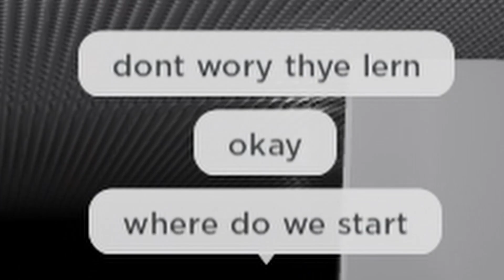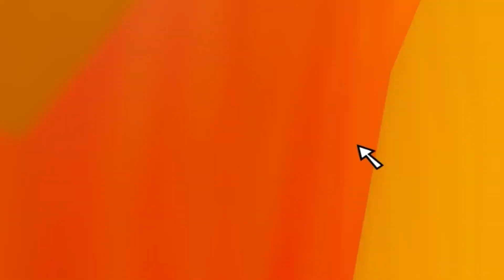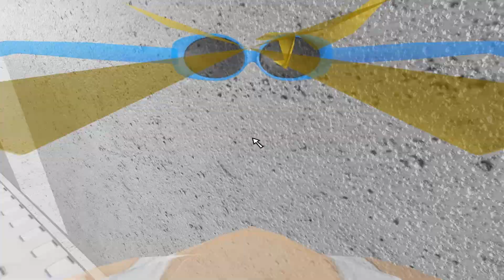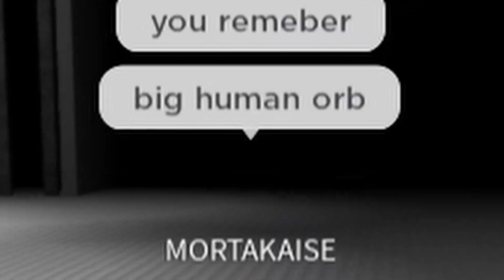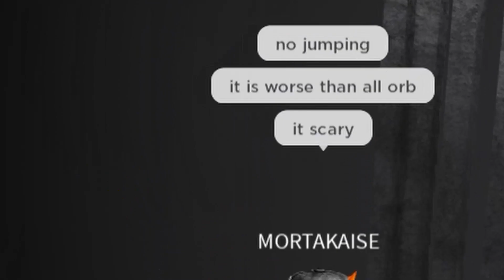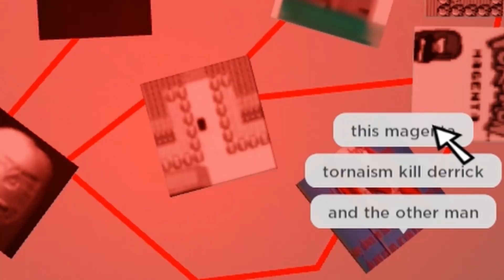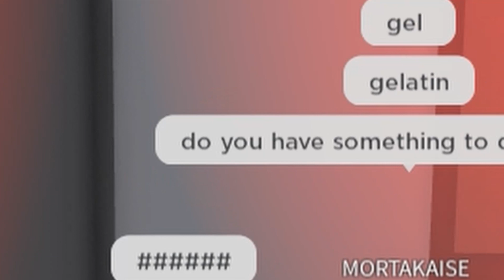MORTAKAISE, Keeper of The Shape Jail 2 | Myth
mortakaise got his myth back and now turned it into a mini-series, and i forgot how damn boring myth videos are to edit